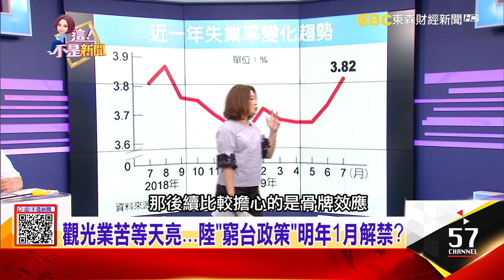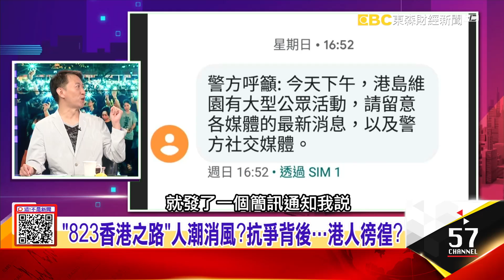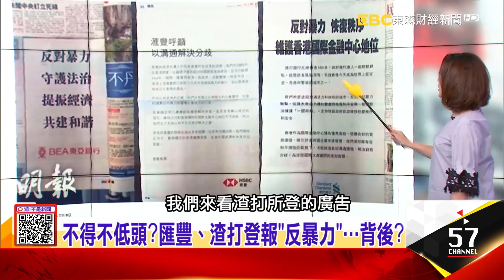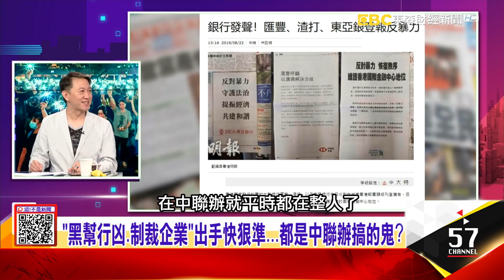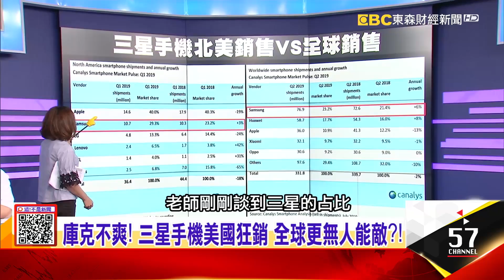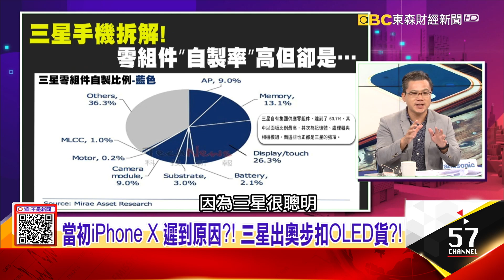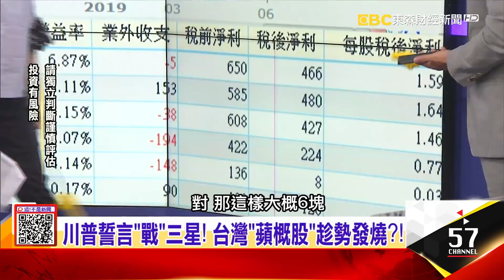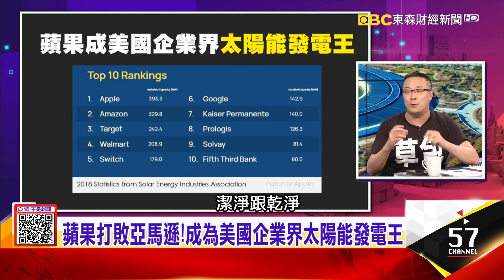觀光骨牌效應？燦星、金鑛、華王撐不住！「823香港之路」港人徬徨？「92罷課」新風暴？川普幫蘋果「殺」三星放關稅大絕？ -【這！不是新聞】20190823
1、燦星、金鑛、華王撐不住…「無薪假、裁員、倒閉潮」連環爆！陸客喊卡「連國台辦都不知情」？
觀光霸王級寒流發威！燦星裁員潮還有未爆彈？觀光業苦等天亮…陸「窮台政策」明年1月解禁？陸客喊卡「連國台辦都不知情」？幕後決策層級曝光！

2、「823香港之路」港人徬徨？學生返校抗爭退燒？「92罷課」再掀新風暴？中國獨角獸城市深圳取代香港？
「823香港之路」港人徬徨？學生陸續返校抗爭退燒？「92罷課」再掀新風暴？中國獨角獸城市…深圳發展直追香港！步步控制香港？打造價值5億美元的搏擊「崑崙決」？

3、三星手機美國狂銷…全球更無人能敵？庫克不爽！川普助攻蘋果「殺」三星…放關稅大絕？
庫克不爽！三星手機美國狂銷…全球更無人能敵？！川普誓言幫蘋果「戰」三星？放關稅大絕？美國「星粉」忠誠度極高！Note7爆炸「九成」續買？

4、老醬油廠搞綠電！蘋果攜萬家香…首度來台買太陽能綠電！揭秘萬家香讓Apple看上內幕！
就是那烤肉香！蘋果攜萬家香 屏東逾萬坪廠搞綠電！老醬油廠搞綠電！萬家香讓Apple看上的內幕揭秘！全美太陽能發電王…蘋果年發電量可充六百億支手機！